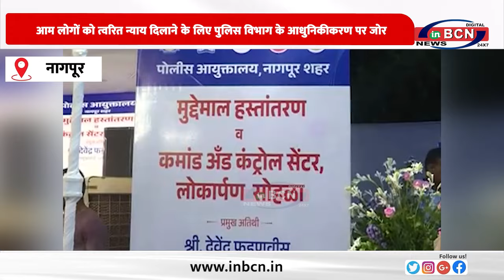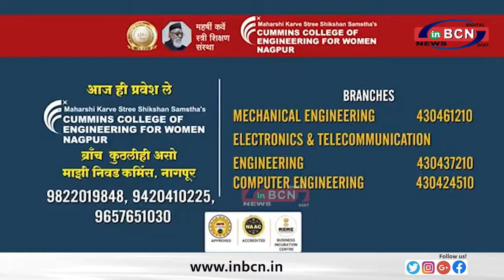आम लोगों को त्वरित न्याय दिलाने के लिए पुलिस विभाग के आधुनिकीकरण पर जोर ... INBCN NEWS